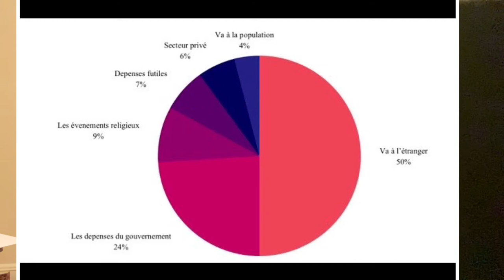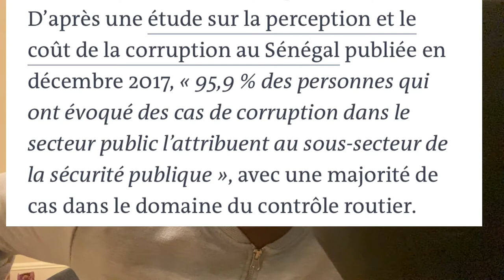Une révolution sénégalaise est nécessaire pour le développement | Revolution senegal | Gaoussou show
Dans cette vidéo je parle de la révolution sénégalaise et de quoi elle consiste car une révolution au Sénégal est nécessaire pour le développement du pays